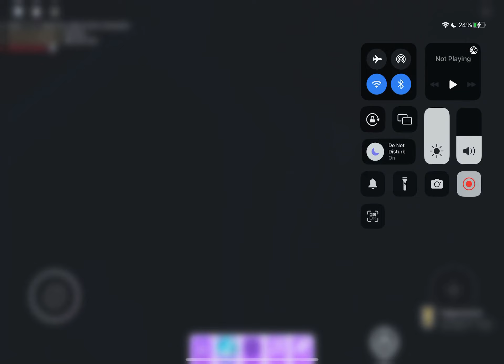How to get … marker